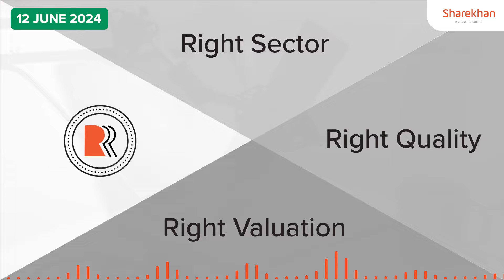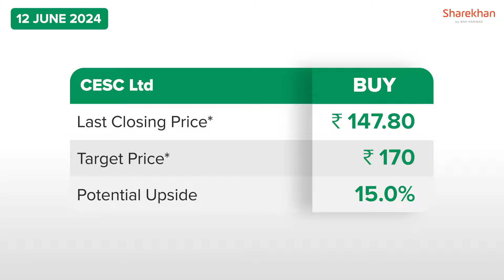Stocks To Buy Now | DLF Ltd and CESC Ltd | 12 June 2024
Today, we cover the following companies :
1. DLF Ltd
2. CESC Ltd

(*T&C apply)